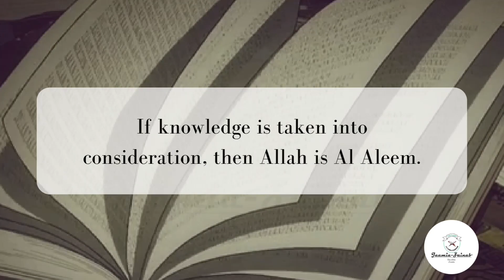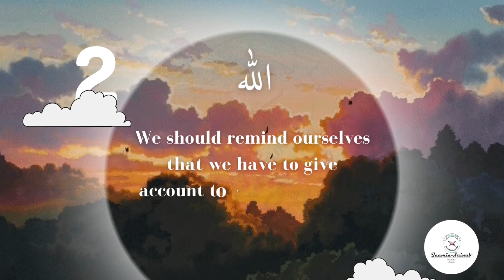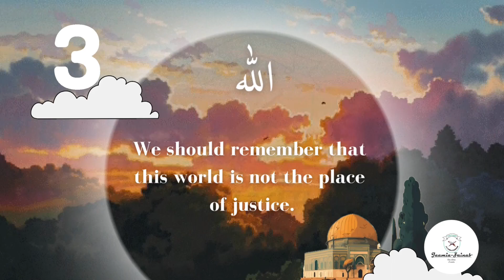Ash Shaheed ﷻ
Get to know your Creator so you can love and obey Him, which will ultimately lead to your entrance into Jannah! Watch on to learn about Allah Al Hakeem ﷻ